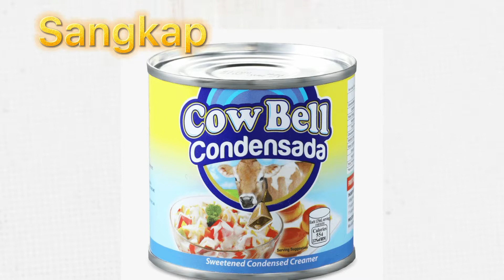Carrot everyday | amazing benefits